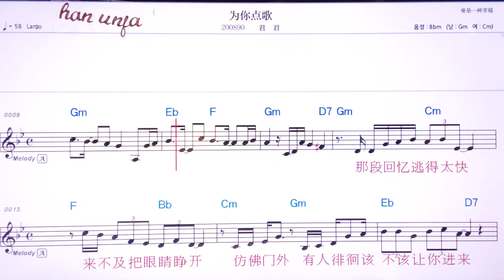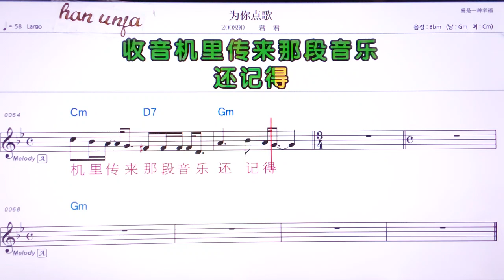💖딴친팡즈/아이멍멍 👍MR,유투브 노래방,가라오케 악보 코드 가사 ,Karaoke,반주